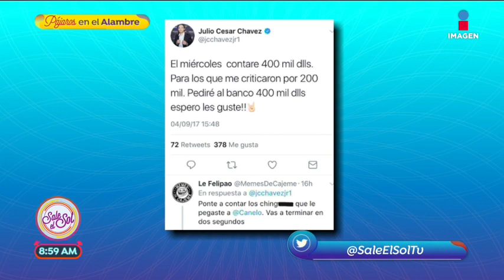¡Julio César Chávez Jr. responde a críticas por contar dinero! | Sale el Sol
El hijo de Julio César Chávez respondió a las críticas por subir un video contando una gran cantidad de dinero...